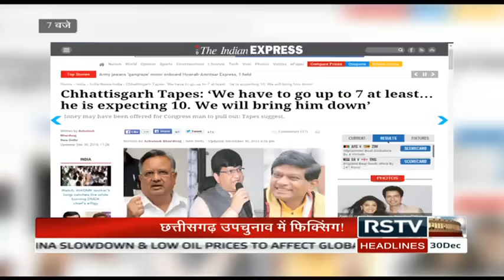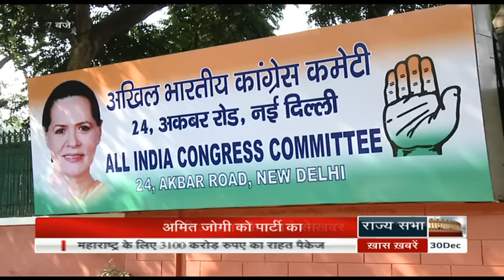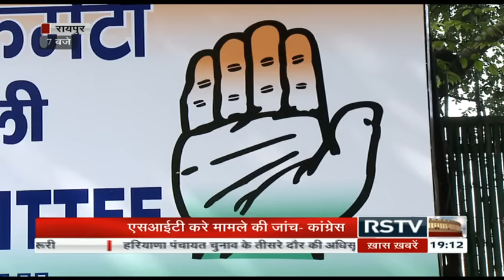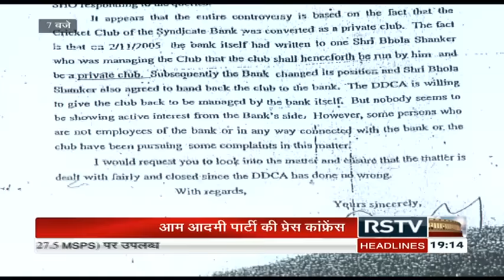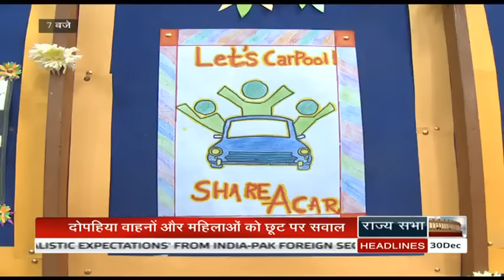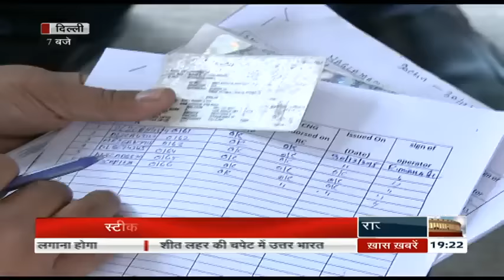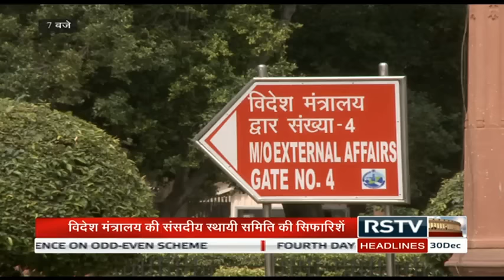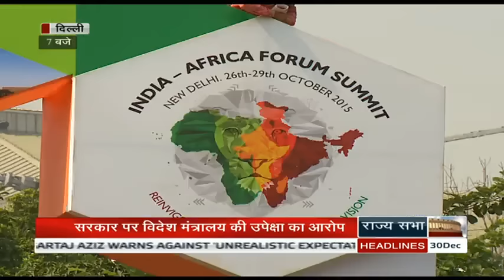Hindi News Bulletin | हिंदी समाचार बुलेटिन – Dec 30, 2015 (7 pm)